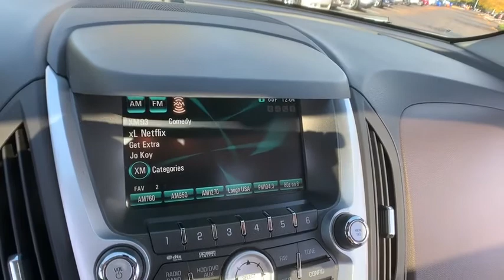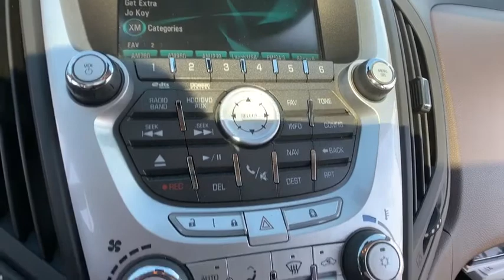2011 Chevrolet Equinox Macomb, Rochester, Royal Oak, Sterling Heights, Troy, MI UD90522T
Mocha Steel Metallic Used 2011 Chevrolet Equinox available in Macomb, Michigan at Sellers Subaru. Servicing the Rochester, Royal Oak, Sterling Heights, Troy, MI area.

Sellers Subaru
23651 Hall Rd